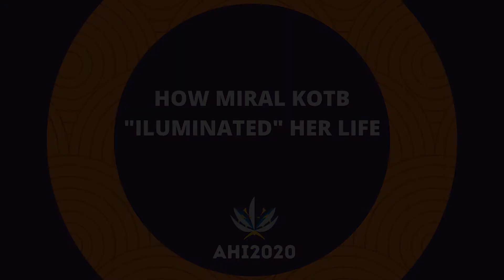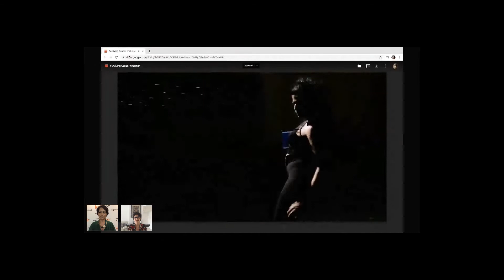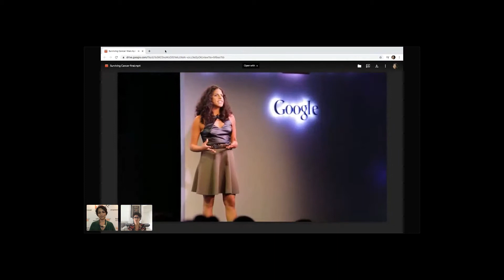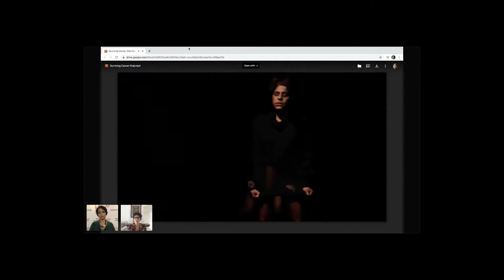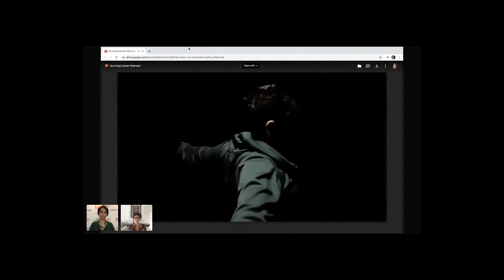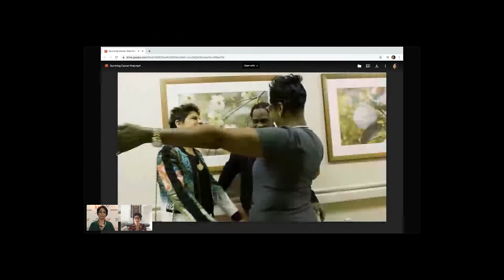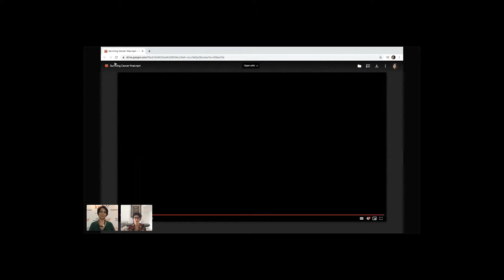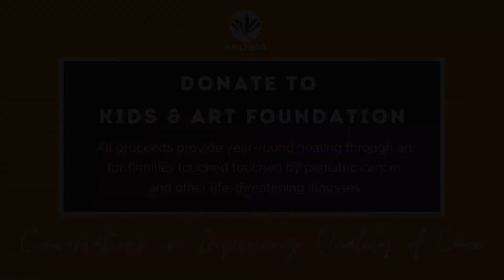How Miral Kotb iLuminate’d Her Life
Miral Kotb, prolific entrepreneur in the fields of technology development and the performing arts. In 2009, she combined her passion for dance and technology to create iLuminate, the world’s first light dance technology company.